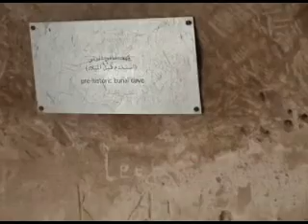Visit to Dar al Hajjar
A short drive from Sana'a is Dar al Hajjar the former summer retreat for Imam Yahya